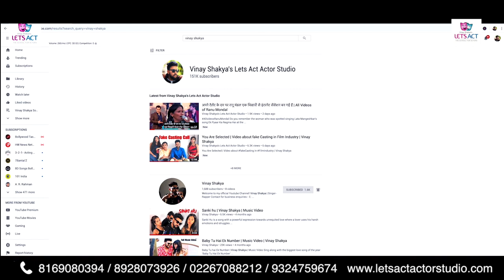9 EMOTIONS -NAVRAS by VINAY SHAKYA | Lets Act Actor Studio Mumbai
the full Video is out Now..So Check it out. The video is about 9 Emotions -Navras...In this Video you will get detail information about each & every Emotion is included in NATYASHASTRA...